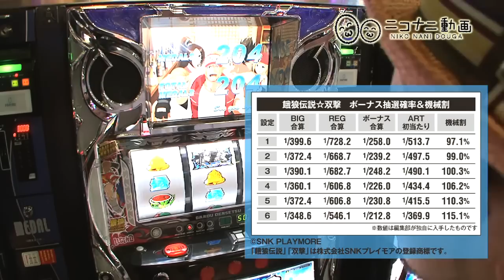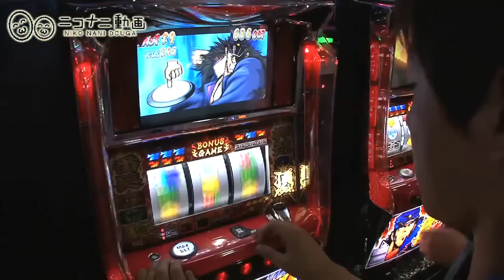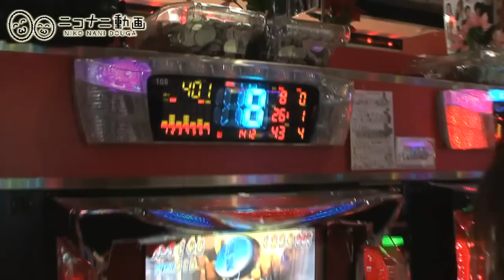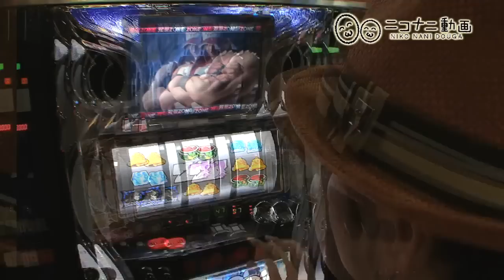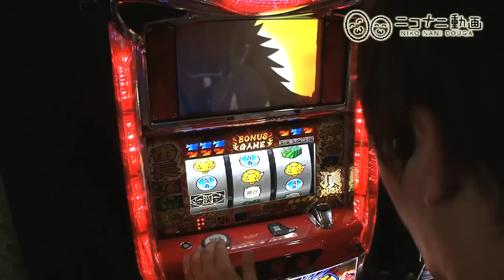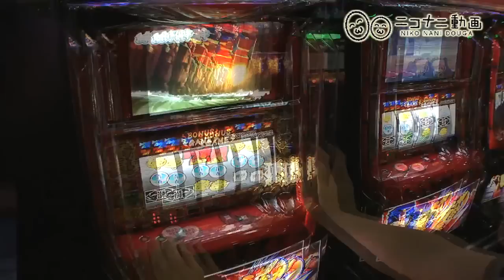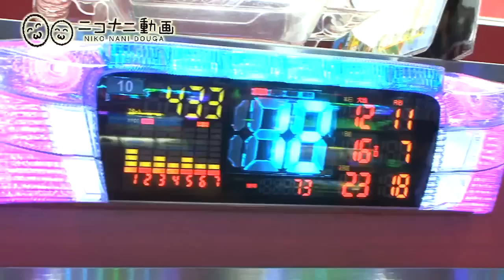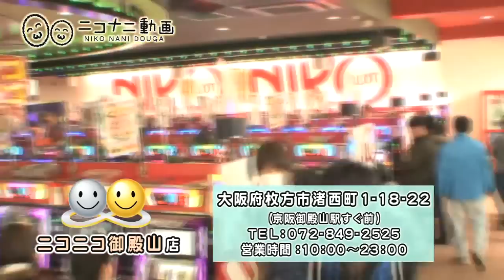ニコナニ動画#18 嵐＆辻ヤスシ＠ニコニコ御殿山店(後編)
嵐は餓浪伝説☆双撃、
辻ヤスシは番長2で引き続き実戦中。
ただ、片方はART大量ゲーム数獲得するも、
もう片方は天井間際まで投資という展開...。
このままいけばトータル収支的には
前回のリベンジを果たせるが結果は如何に!?